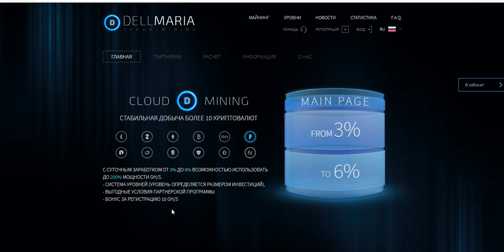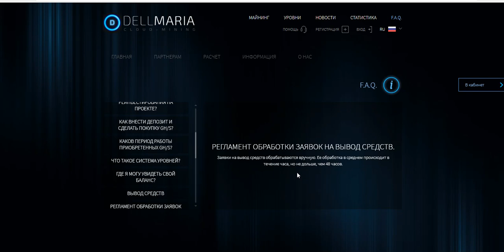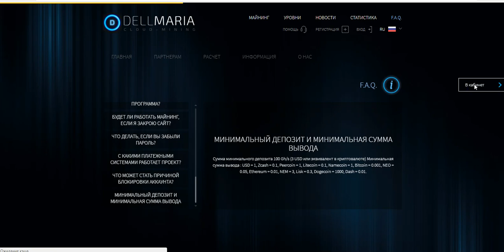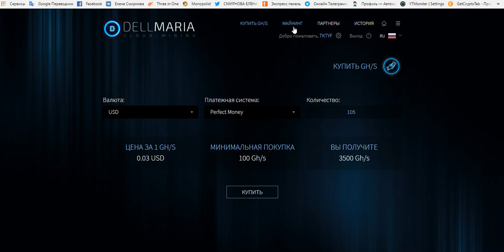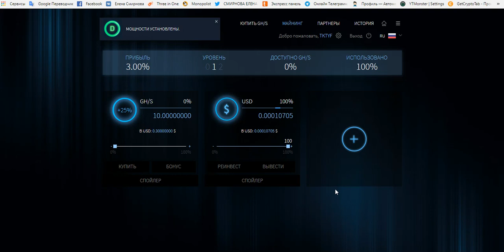НОВИНКА! DellMARIA Майнинг 10 и Криптовалют! БОНУС ЗА РЕГИСТРАЦИЮ 10 GH/S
регистрация